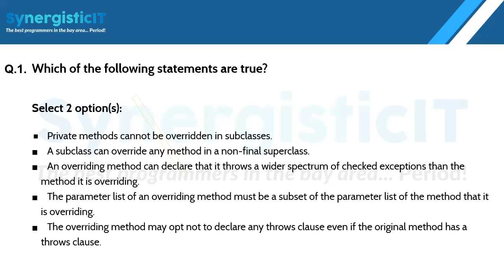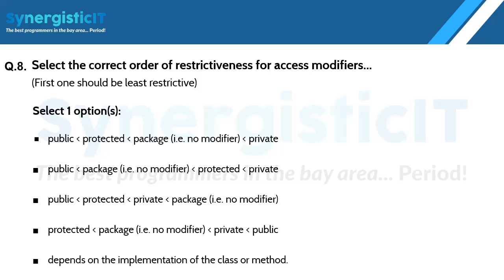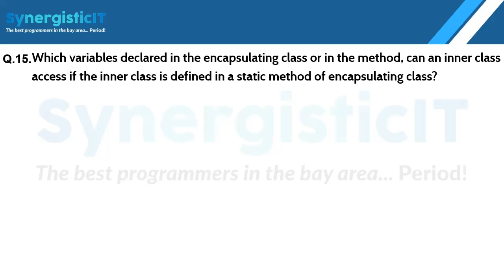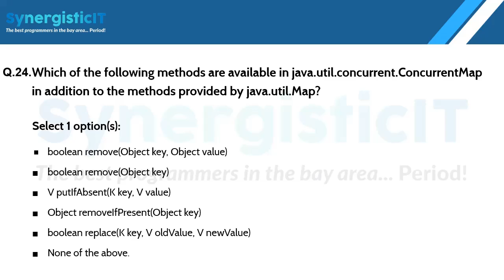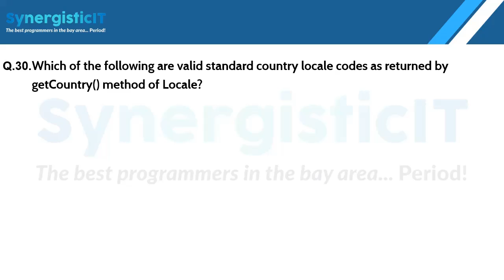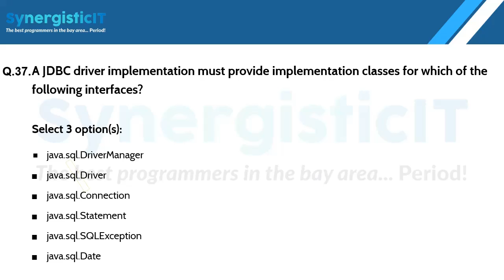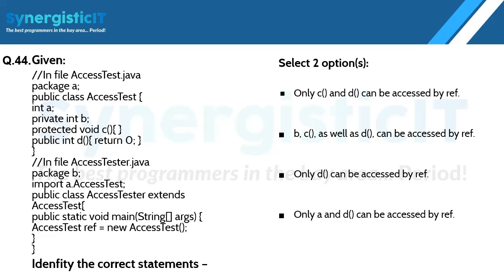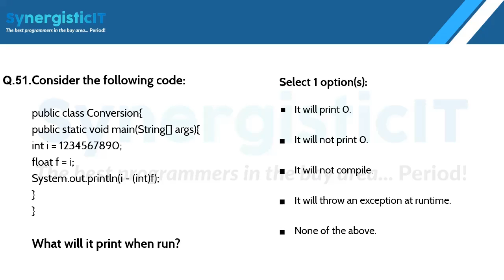Advanced FREE Java Test - Part 3 | Java Coding Bootcamp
Welcome, learners, to another informative video on Java interview questions. With this detailed video series, we attempt to help you brush on your skills and check your knowledge.

In the third part of our Java MCQ test series, we have compiled questions related to advanced Java concepts such as Java Module System, Serializable interface, Access specifiers for classes or interfaces in Java, Arrays, Immutable Strings, Abstract classes and Interface, default constructor, Callable Interface, Polymorphism, annotations, Java Collections Framework, Abstract Method, Catch Argument, Legal Module Names, Primitive Data, Valid Operators, etc.

SynergisticIT is a reputed coding bootcamp with more than 12 years of experience. Through our comprehensive training programs, we upskill students in cutting-edge technologies like Java, Hadoop, Python, data science, machine learning, artificial intelligence, AWS, and the MERN stack. We focus on hands-on training so that students learn to implement what they’ve learned in real-life situations. By learning Java through our training, you will be able to access many opportunities in the tech field.